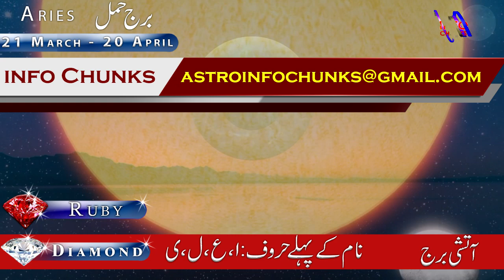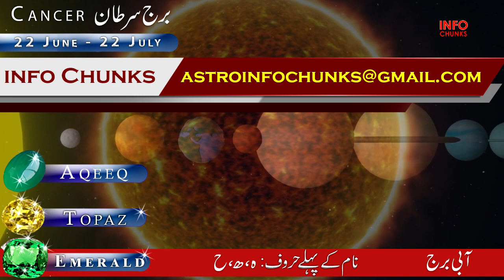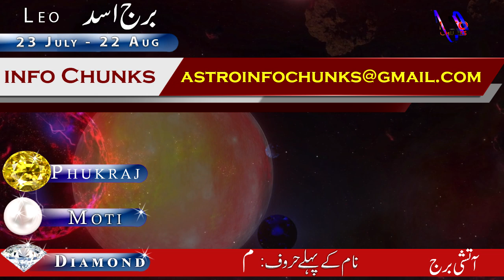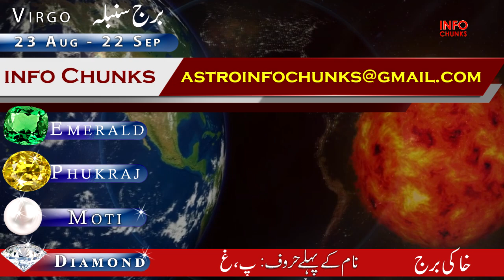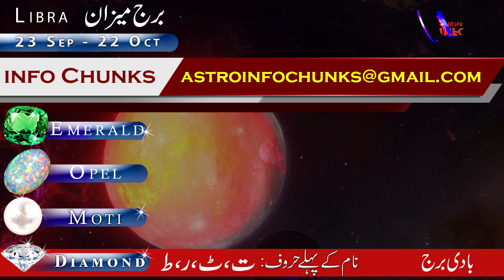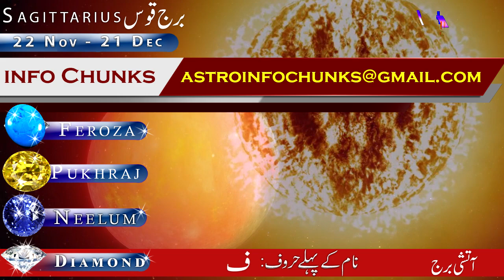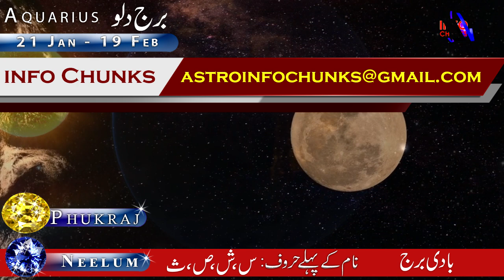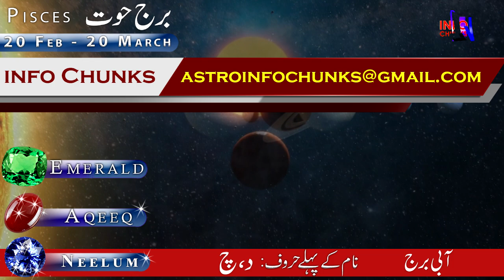Big Change Today, Sun Transit in LEO, Aries to Pisces, ilm e Najoom, info Chunks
🌟 Welcome to info Chunks, your celestial gateway to the captivating world of astrology! 🌟

🌞 "Big Change Today, Sun Transit in Leo: A Cosmic Odyssey from Aries to Pisces" 🌞

Time Stamps:
00:00  ARIES
05:31  TAURUS
10:54  GEMINI
16:30  CANCER
22:06  LEO
26:34  VIRGO
31:34   LIBRA
37:27  SCORPIO
41:53  SAGITTARIUS
47:07  CAPRICORN
51:07  AQUARIUS
55:16  PISCES

Embark on a journey through the cosmos with us as we decode the mesmerizing dance of the planets and stars, revealing the profound impact of the Sun's majestic transition into Leo. From fiery Aries to dreamy Pisces, every zodiac sign is about to experience a cosmic shift that will shape their destinies.

🔮 Unveiling the Mysteries of Ilm e Najoom - Astrological Insights Beyond Borders 🔮

Dive into the depths of Ilm e Najoom, where ancient wisdom meets modern understanding. Our channel is your go-to source for in-depth astrological knowledge that transcends cultural boundaries. Whether you're a seasoned star-gazer or a curious seeker, our curated insights and info chunks will unravel the enigmatic tapestry of the universe.

🔥 Intriguing Horoscope Analyses: Explore the unique effects of the Sun's transit on each zodiac sign, uncovering the hidden forces that will shape their fortunes in the coming days, weeks, and beyond.

🌟 Cosmic Connections: Discover the intricate interplay between celestial bodies and their influence on your personal and professional life. Unearth the secrets of compatibility, career paths, and more.

📚 Astrological Education: We believe that knowledge is power. Delve into our comprehensive guides that break down complex astrological concepts, empowering you to navigate the cosmos with confidence.

🔍 Ilm e Najoom Demystified: Let us demystify the fascinating realm of Ilm e Najoom, providing you with insights that will deepen your understanding of the stars and their impact on your journey.

Join us as we unravel the threads of destiny woven by the stars. Get ready to embrace the energies of change and transformation like never before!

🌠 Remember, the universe is vast, and its secrets await your discovery. Let's navigate the cosmos together! 🌠